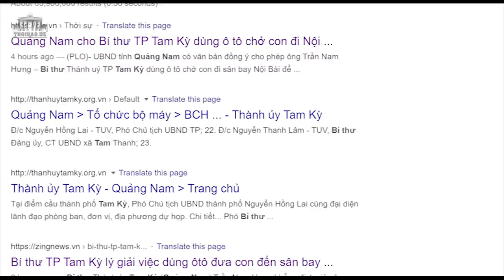VN: Quan chức Chính phủ cần tiền hay cần danh dự?